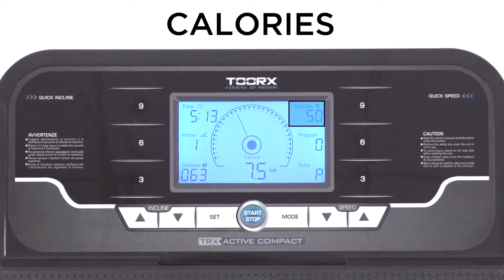TRX ACTIVE COMPACT TAPIS ROULANT TOORX BY TIMESPORT24.IT